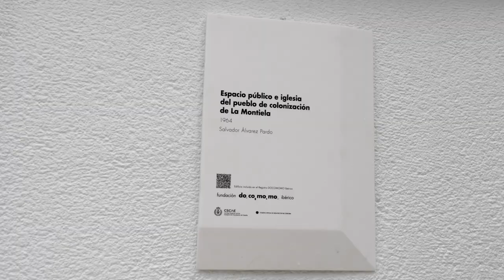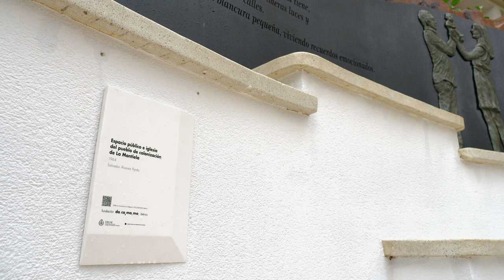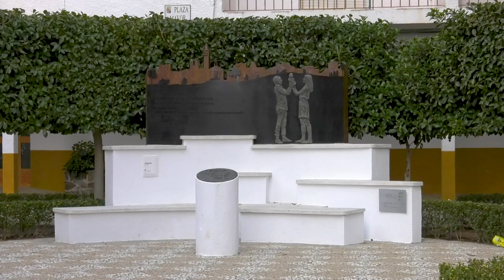Imposición placa DOCOMOMO 2020 al poblado de colonización La Montiela, Córdoba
La Fundación para la Documentación y Conservación de la Arquitectura y el Urbanismo del Movimiento Moderno (DOCOMOMO), a instancias del Colegio de Arquitectos de Córdoba, impone este año su placa conmemorativa al "Espacio público e iglesia del pueblo de colonización La Montiela".